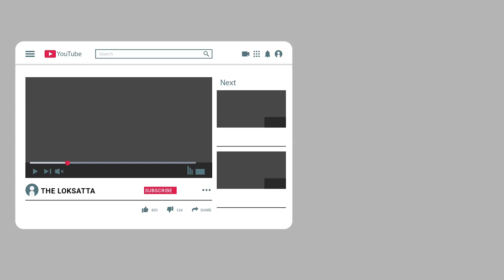Rarest two headed snake : forest range Found rare two headed snake in the ekarukhi village